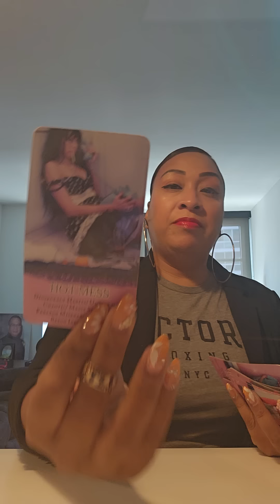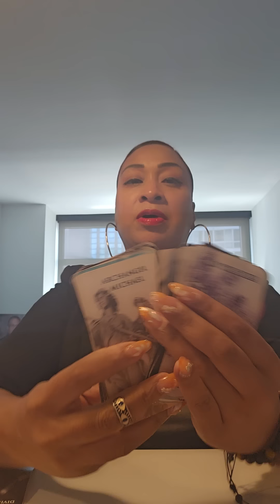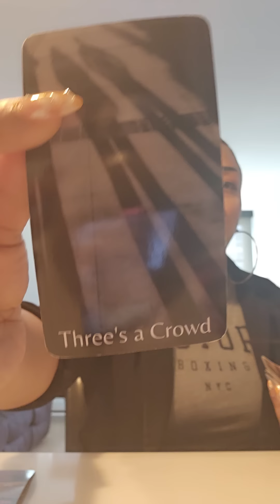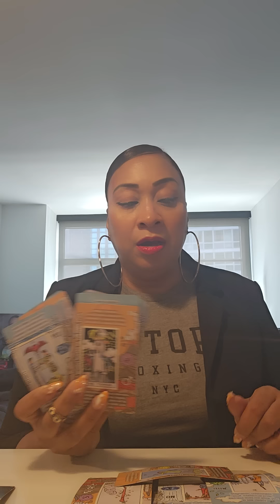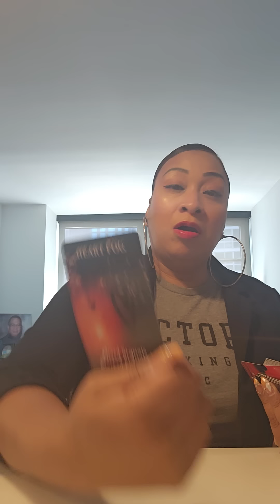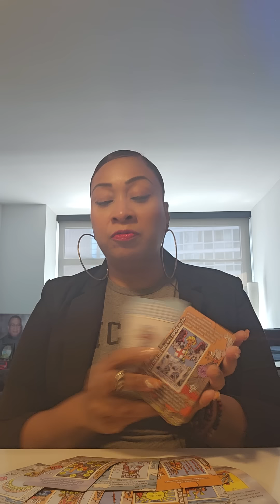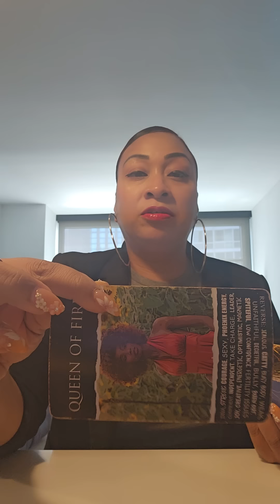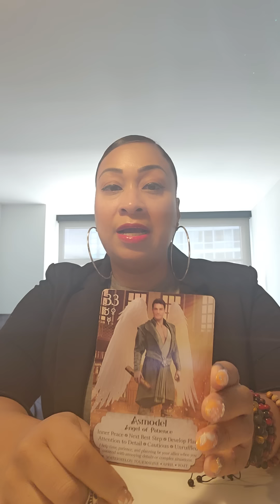POSSIBLE ARIES ♈️: 1 STEP FORWARD...10 STEPS BACK!!! PPL PLAYING IN UR ENERGY!!!🧿🪬🙏🏽🏆🤑🎁♥️💯🔥🔥🔥🔥🔥🔥🔥🔥🔥🔥